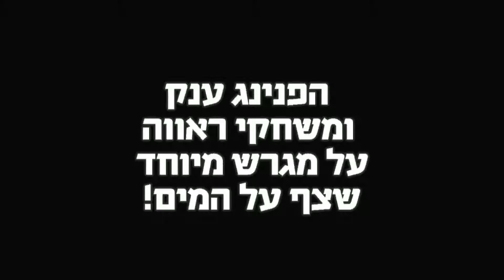תלמה: פרומו הגמר הגדול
תלמה ועומרי כספי מחפשים את האלוף הבא ביום חמישי 14.7 בגמר הגדול בנמל תל אביב.
בערב שכולו חגיגה של ספורט.